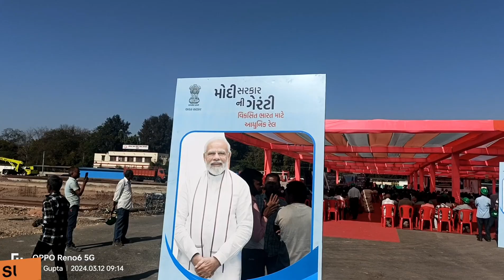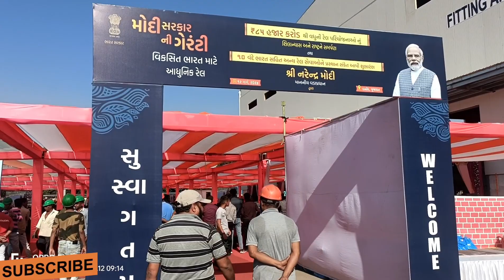9000HP इलेक्ट्रिक इंजन Dahod Gujarat का उद्घाटन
9000HP इलेक्ट्रिक इंजन Dahod Gujarat का उद्घाटन